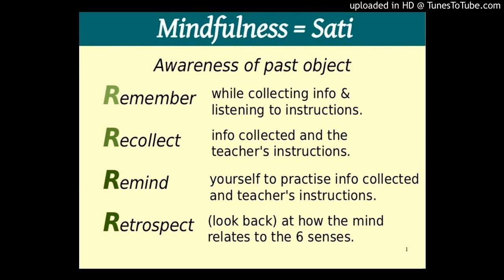Satipatthana [福建] (Part 12/15)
SN 47.5 Akusalarasi Sutta